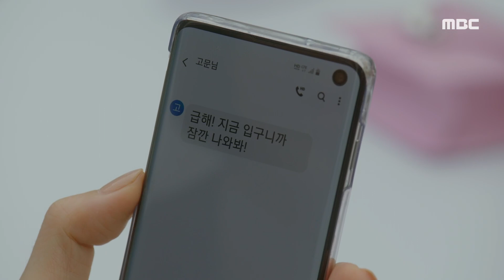[the golden garden] ep58, Why are you father?, 황금정원 20191026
Why are you father?
★★★More "the Golden Garden" clips are available★★★